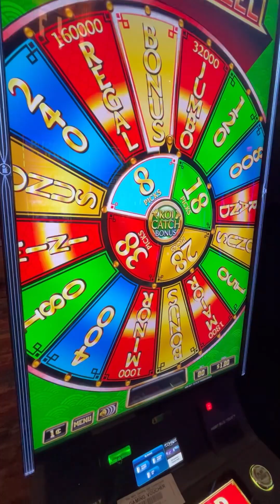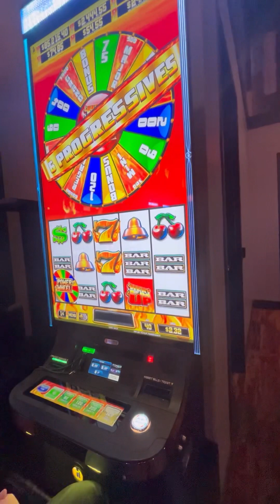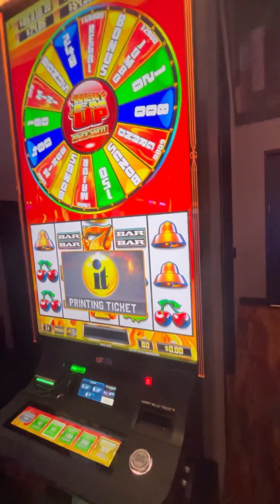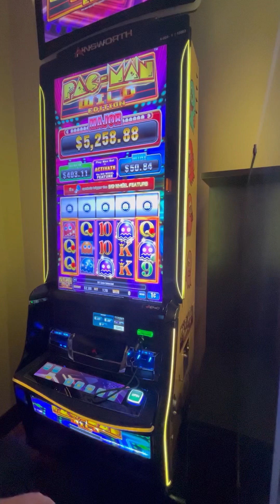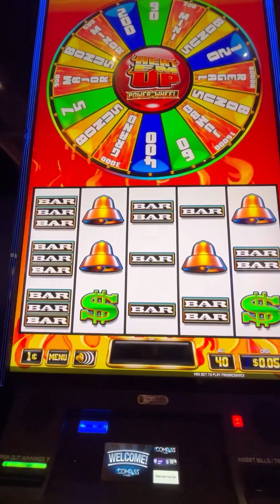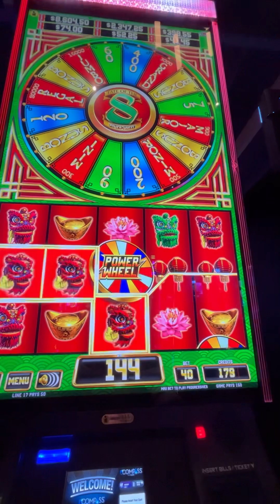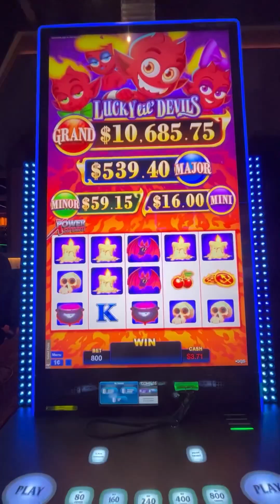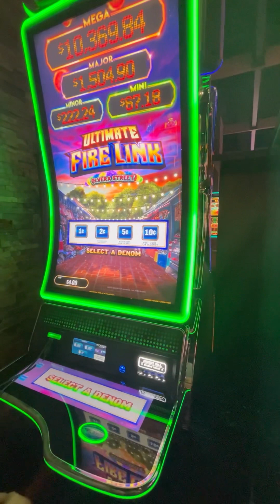A Sprint to the Mint-Cumberland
We went to the Mint Cumberland in Williamsburg, KY. This time it was decorated with Christmas lights and wreaths outside. It was a fun trip and left with some 💵!